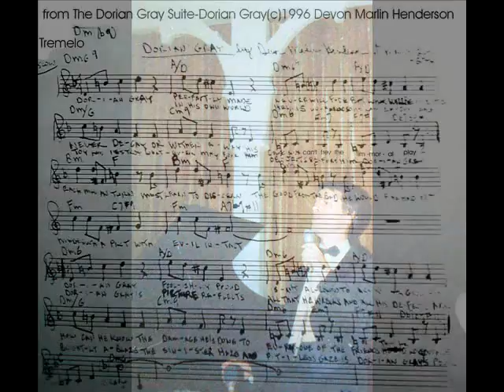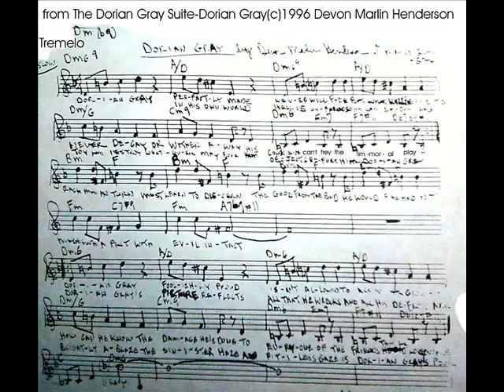Dorian Gray Suite-track1-DorianGray- music&words-by-(c)1996-2018 Devon Marlin Henderson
Dorian Gray from Dorian Gray Suite-tr1-devon@vocal,Steinway Grand Piano & Kawai K-4 Digital Synthesizer-(c)1996 Devon Marlin Henderson-4 track analog cassette tape master -devon-engineer to Cd-2000 and to Mp3 for SlideShowScoreVideo(c)2018 Devon Marlin Henderson.Based upon the novel-"The Picture Of Dorian Gray" by Oscar Wilde(1891).